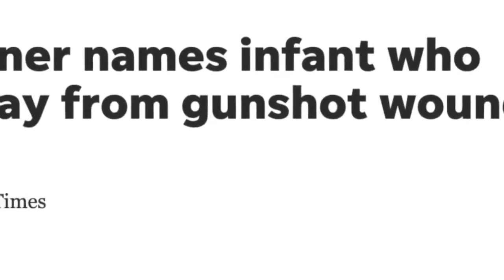Crimen en Shreveport causa caida en populacion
La populacion de Shreveport ah caido el los ultimos años por causa de la violencia